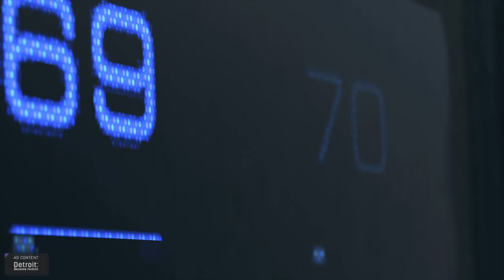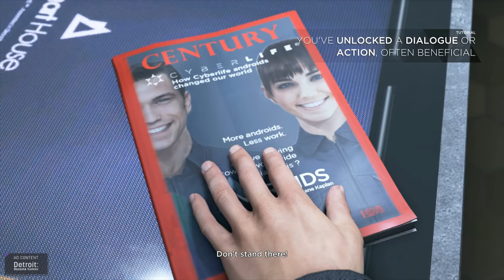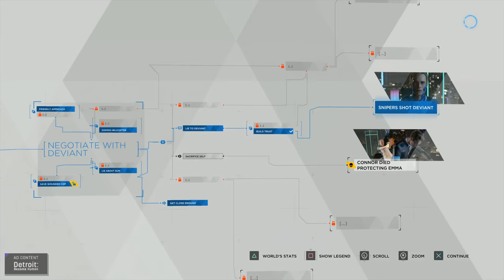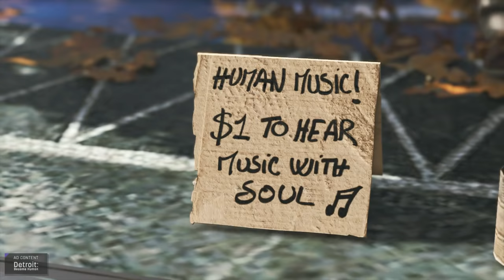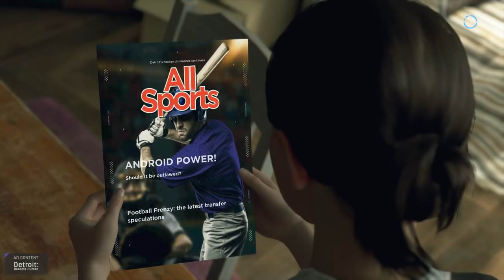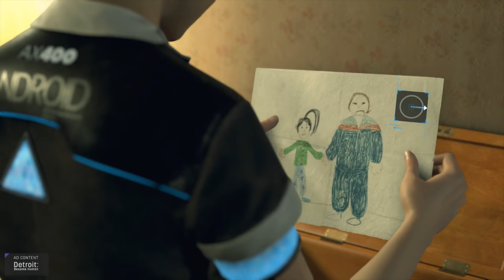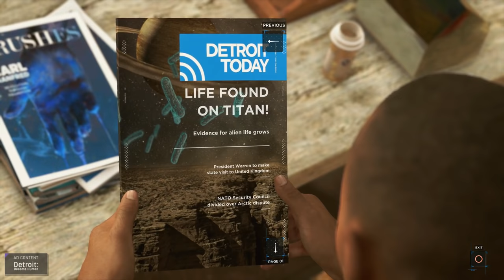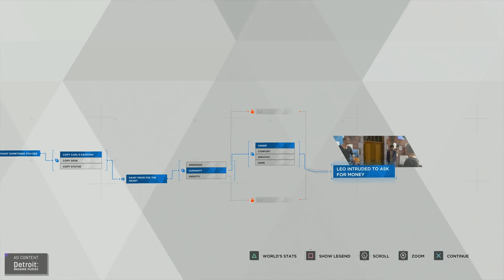Let's Play Detroit: Become Human - (Part 1) PS4 Pro Gameplay - DansGaming